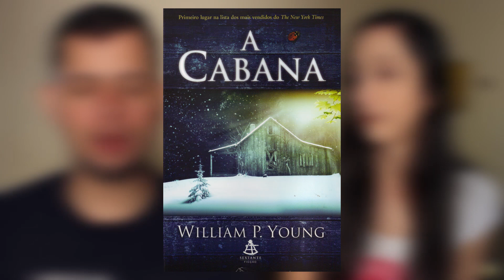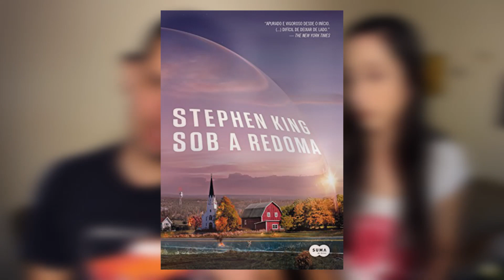BOOKTAG VIOLETA 🌸 | Alegria Literária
Olá pessoal!!!

Fomos tagueados pelo Ezequiel Souza, para responder a Booktag violeta, original do canal Violeta Literária.

💰Compre pelo link da Amazon e ajude o canal sem custo algum a mais na compra de vocês:
📔O COLECIONADOR
📔A CULPA É DAS ESTRELAS
📔A CABANA
📔UMA DOBRA NO TEMPO
📔SOB A REDOMA
📔PRÍNCIPE DRÁCULA
📔CIDADE DE VIDRO E DOS ANJOS CAÍDOS
📔O REI DO INVERNO
📔MEMÓRIAS DO SUBSOLO
📔OS OVOS AZUIS DA SERPENTE (E-BOOK)

PERGUNTAS:
🌺Vale a pena ler de novo
🌺Indicação que achou ruim
🌺Outro final por favor
🌺Linda capa da sua estante
🌺Emocionou-se demais
🌺Travou na leitura
🌺Aquele queridinho da  vida